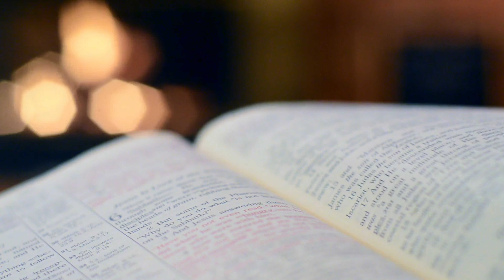Mów do mnie, Panie - Święty, Potężny jesteś Panie nasz!